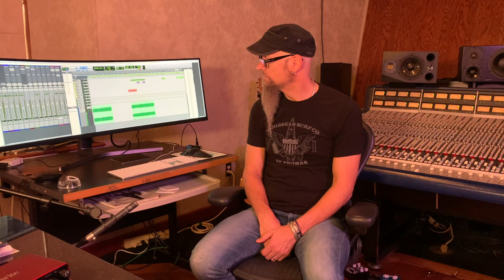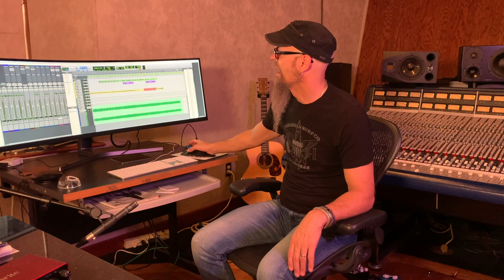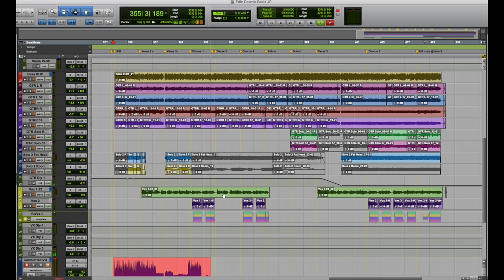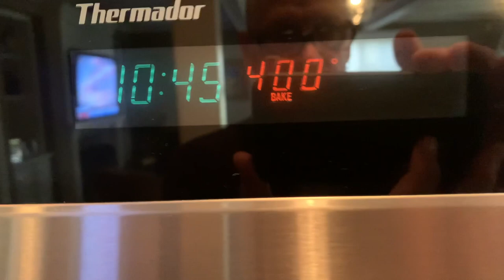Dudley's World of Guitar Episode 5: Development of a Song- Cosmic Radio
In this video I trace the history of the song Cosmic Radio from a couch in the Bahamas to the finished product and demonstrate how to play it!

Then I share my way of making excellent bacon!

0:00 Intro
0:58 Bahamas
4:21 Acoustic Origin
6:52 Demo Version
8:55 Lyrics
10:25 Pro Tools Session
11:54 How to Play Cosmic Radio
20:09 Making Bacon